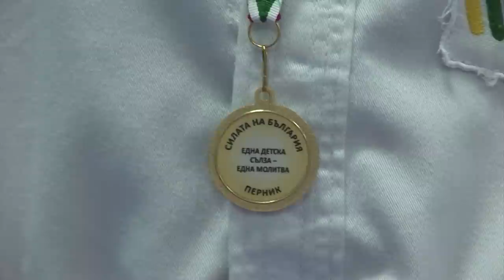Турнир по таекуондо в Перник